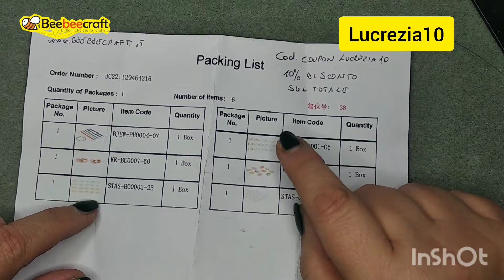DIY TUTORIAL coll.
bentornati sul mio canale oggi vi mostro uno dei molteplici modi di utilizzare questi bracciali.
li potete trovare sul sito della

Cod coupon Lucrezia10 ,avrete diritto ad uno sconto del 10% sul totale del carrello

lista materiale/material list

perle/ pearls 8mm e 4mm
rocailles/seedbeads miyuki 8/0

 tutorial @lucrezianappi